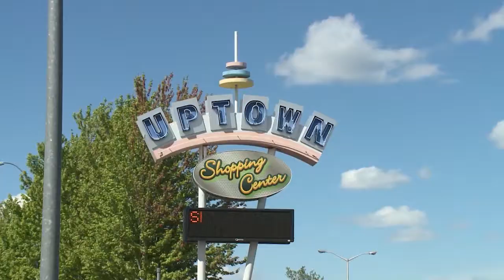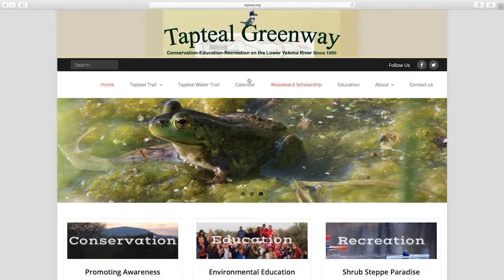Richland NOW!!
Richland NOW is a bi-weekly news headline program that gets you up to date with programs, projects and events taking place in Richland, Washington.